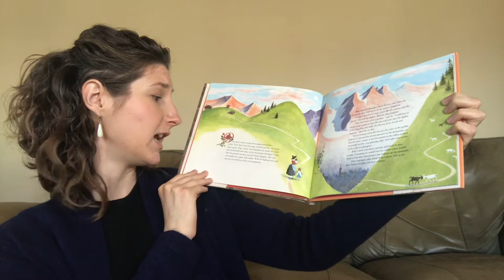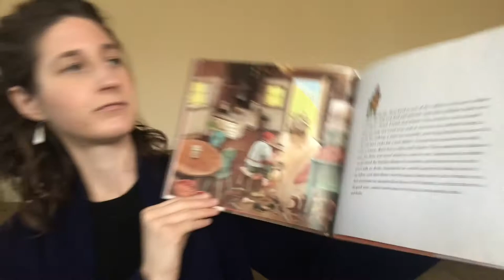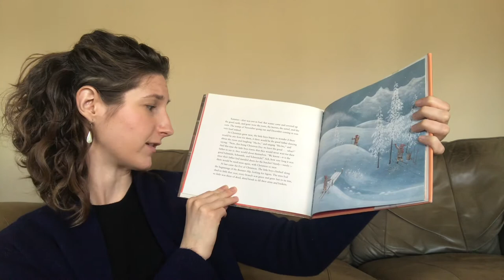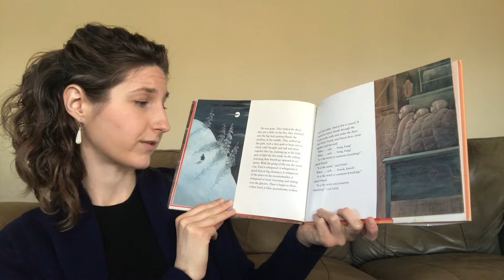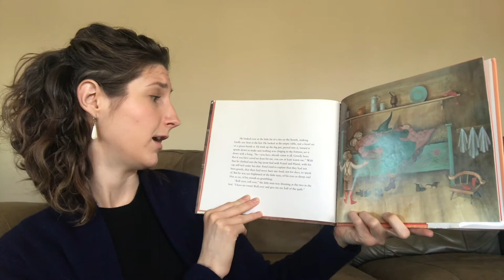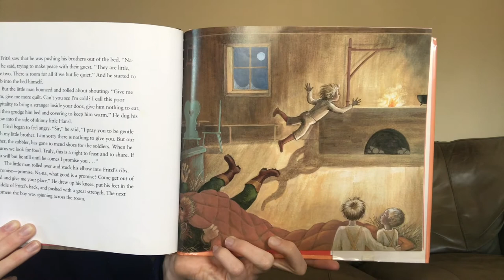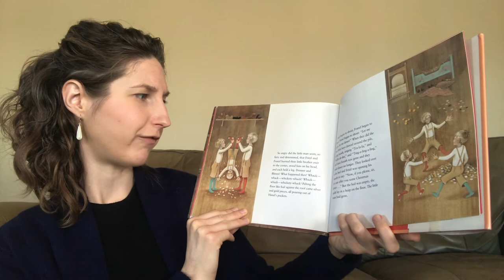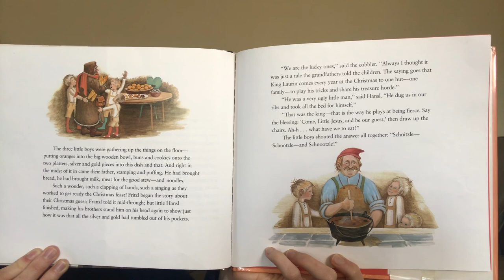The Remarkable Christmas of the Cobbler’s Sons - Ruth Sawyer